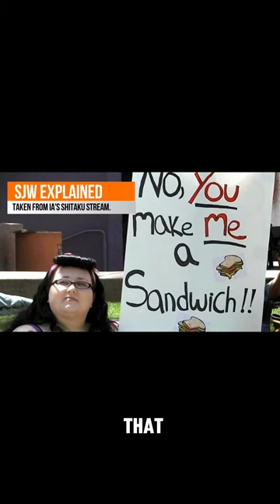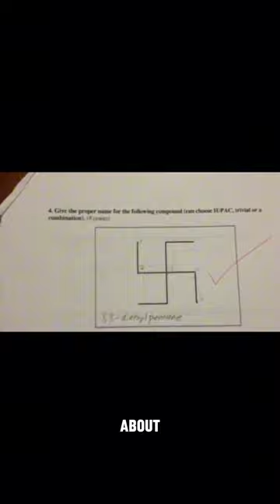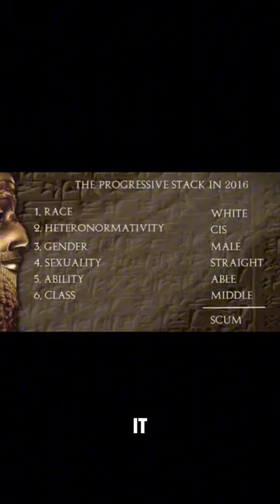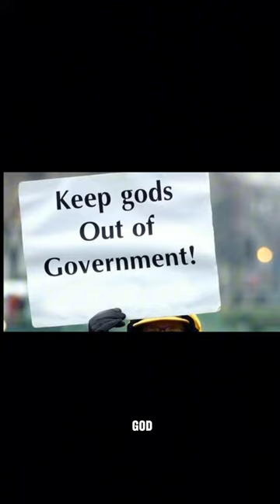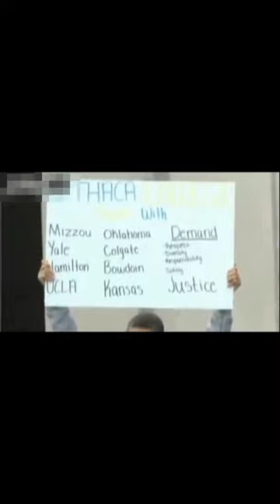They Them Woke SJWs Explained